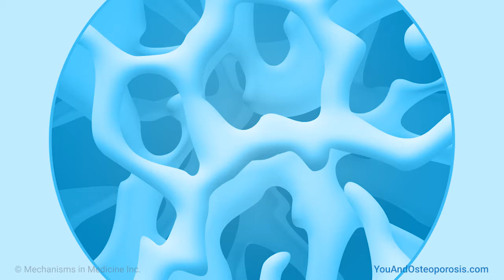How do anabolic drugs work in osteoporosis?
Women's health expert Risa Kagan, MD, discusses anabolic osteoporosis medications, including the practical advantages and side benefits of each, which patients may benefit most from them, and how they may be used with antiresorptive drugs. She also discusses the role of hormone therapy to help prevent bone loss in women.